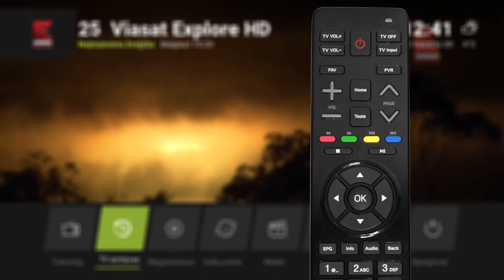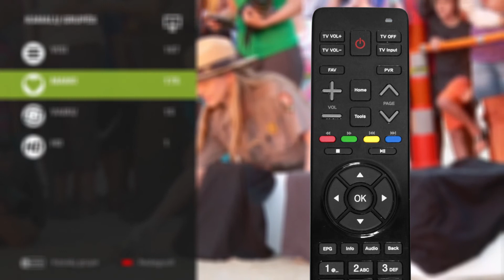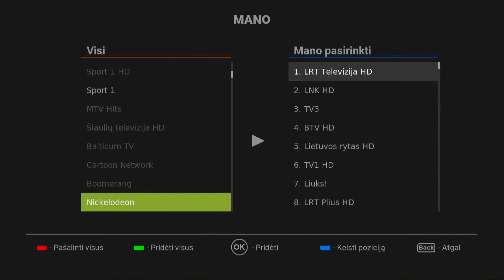Plius TV televizija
Šiame vaizdo įraše išsamiai paaiškinsime kaip naudotis pagrindinėmis išmaniosios televizijos funkcijomis, meniu juosta.